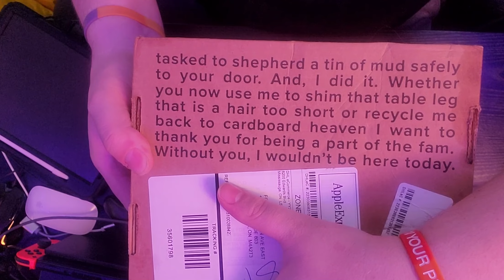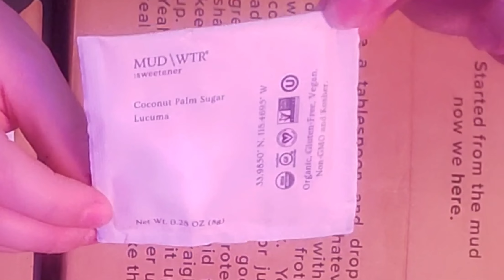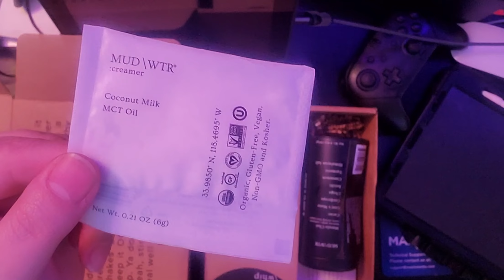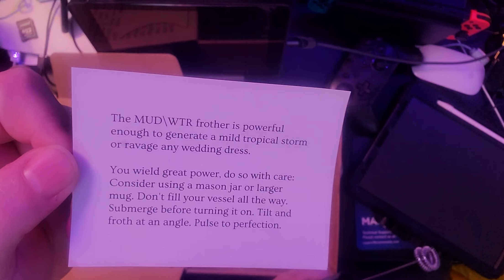MUD WTR REVIEW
a honest review of MUD WTR